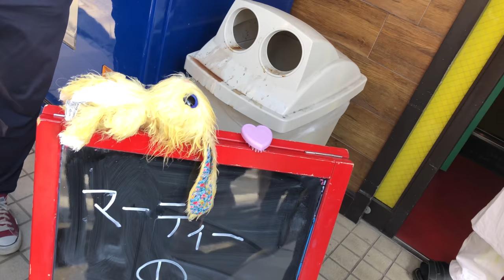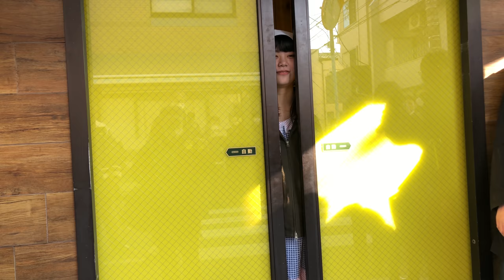4K 眉村ちあき 20190217 マーティとチョコレート劇場（阿佐ヶ谷家劇場）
阿佐ヶ谷家劇場で行われた「マーティとチョコレート劇場」の様子です。
みんなでチョコレートを作るという催しでした。

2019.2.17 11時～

‹イベント›
マーティとチョコレート劇場

‹場所›
阿佐ヶ谷家劇場